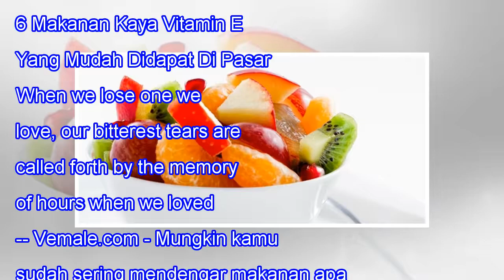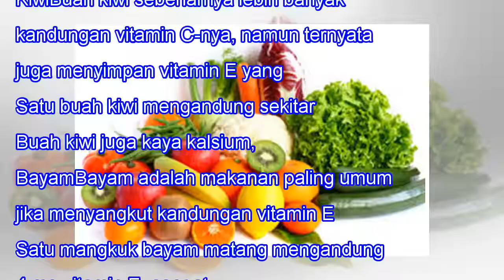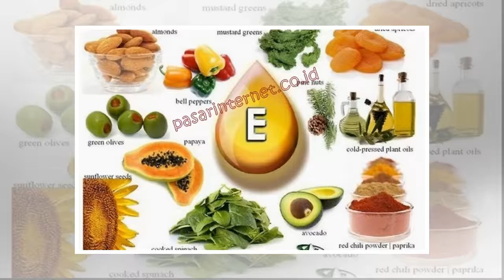6 Makanan Kaya Vitamin E Yang Mudah Didapat Di Pasar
6 Makanan Kaya Vitamin E Yang Mudah Didapat Di Pasar
6 Makanan Kaya Vitamin E Yang Mudah Didapat Di Pasar When we lose one we love, our bitterest tears are called forth by the memory of hours when we loved not enough. -- Vemale.com - Mungkin kamu sudah sering mendengar makanan apa saja yang mengandung vitamin A dan vitamin C. Tapi bagaimana dengan vit...